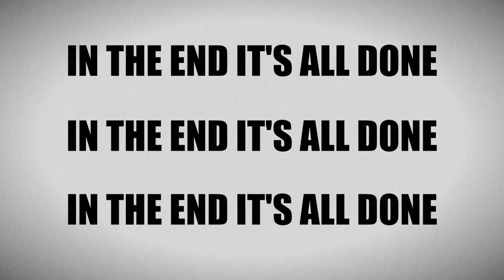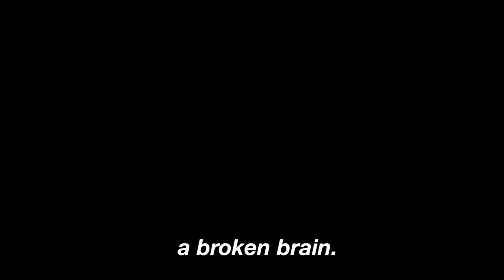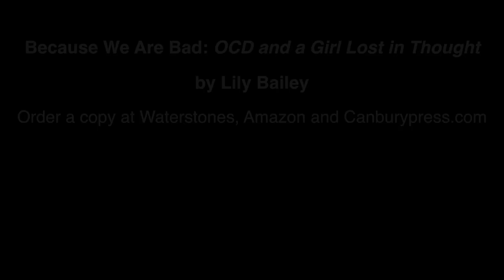Lili Bailey reflects on her OCD | Because We Are Bad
Here Lily Bailey talks about her OCD in relation to her memoir Because We Are Bad.

As a child, Lily Bailey knew she was bad.

By the age of 13, she had killed someone with a thought, spread untold disease, and spied upon her classmates.

Only by performing a series of secret routines could she correct her wrongdoing. But it was never enough. She had a severe case of Obsessive Compulsive Disorder, and it came with a bizarre twist.

This true story lights up the workings of the mind like Mark Haddon or Matt Haig. Anyone who wants to know about OCD, and how to fight back, should read this book.

It is ideal for anyone who liked books by fellow OCD sufferers Bryony Gordon (Mad Girl, Glorious Rock Bottom), Rose Cartwright (Pure), and David Adam (The Man Who Couldn't Stop: The Truth About OCD)

Reviews:
'Extremely compelling' – THE GUARDIAN
'Searing... funny, eloquent and honest' – PSYCHOLOGIES
'Remarkable... I hope this book finds a wide readership' – WASHINGTON POST
'A beautifully-rendered memoir' – PUBLISHERS WEEKLY
'Often as chilling as Sylvia Plath's The Bell Jar, but also full of so much inner and external turbulence that it reminded me at times of The Bourne Identity and Memento. Readers will root for Lily, even when she is attempting to run away from the realities and sometimes authorities chasing her.' – HUFFPOST UK
'A harrowingly honest memoir' – KIRKUS REVIEWS'
Because We Are Bad is an emotional, challenging read. Lily takes us deep into the heart of the illness but she is also a deft writer, and even the darkest moments are peppered with wit and wry observations.' – JAMES LLOYD, OCD-UK